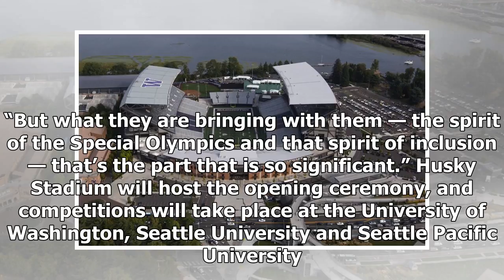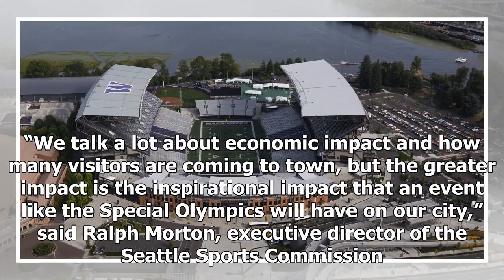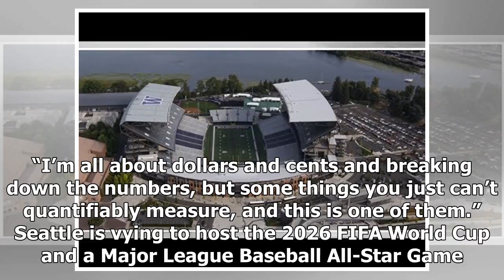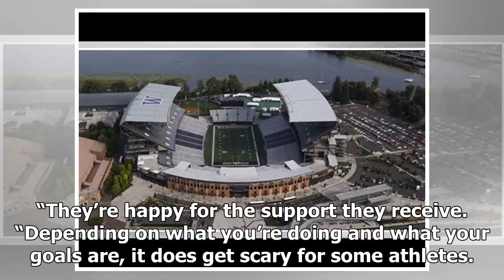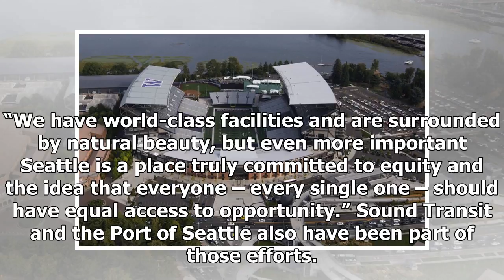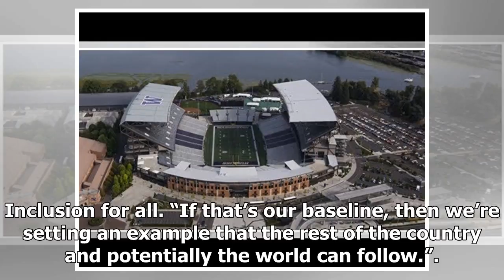Organizers hope Seattle will greet Special Olympics with open arms, hearts